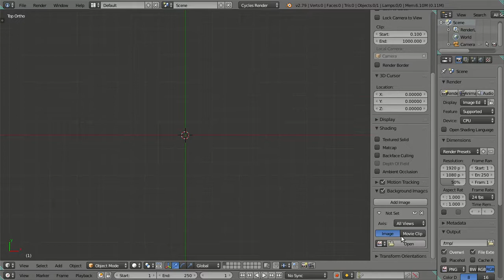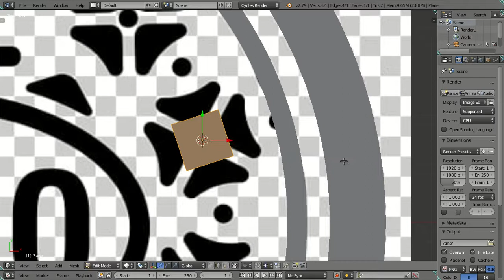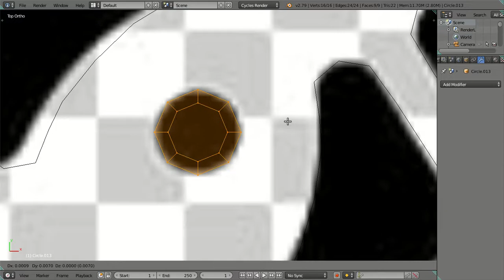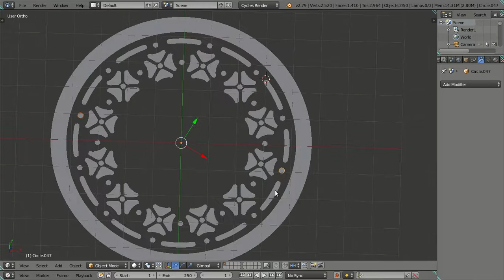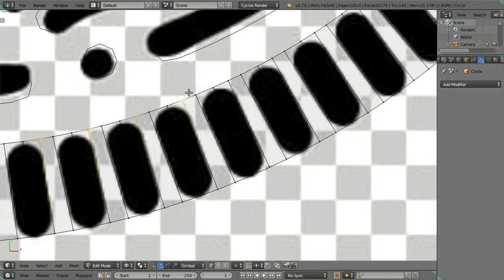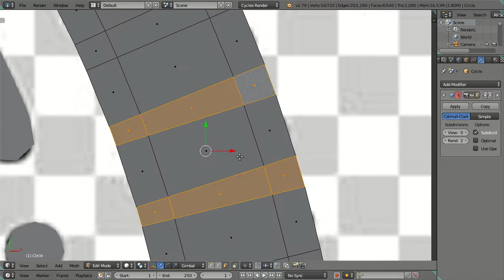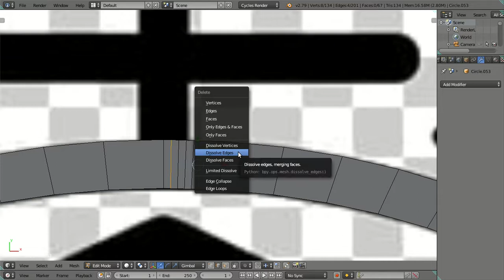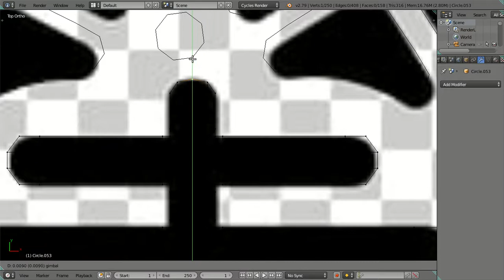3D Modeling Oreo in Blender 2 79 Cycles Render - Part 01